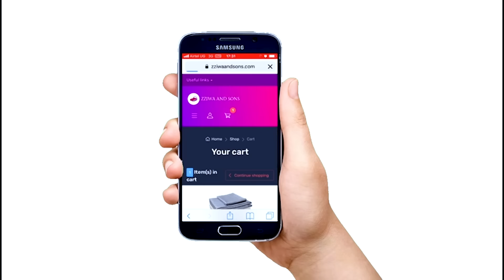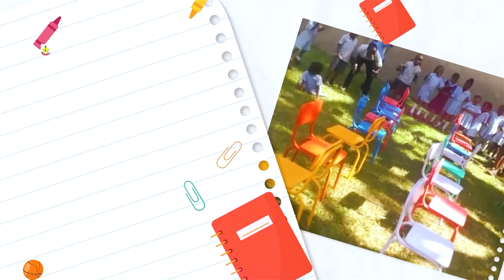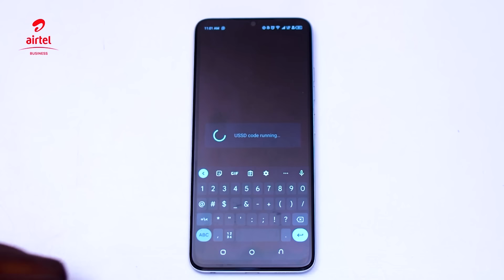Nja Kuwasa lwampaka _TikToker Gwebagobya Akaweta Aleese ebitiisa -ugextra